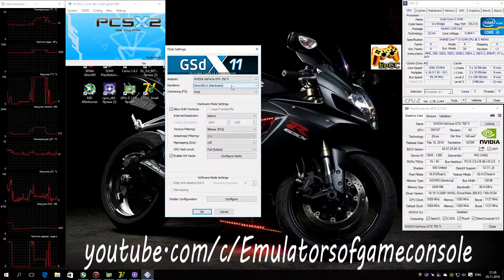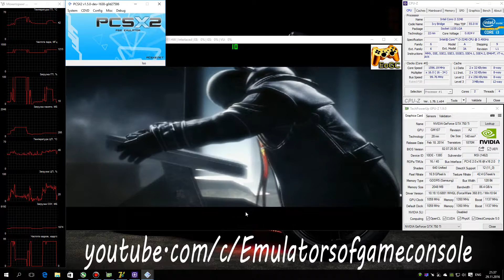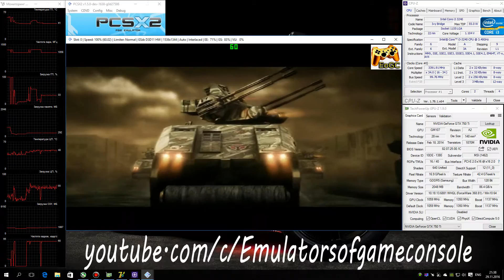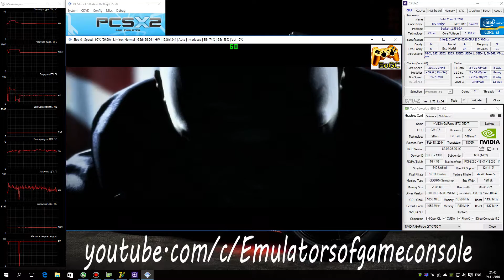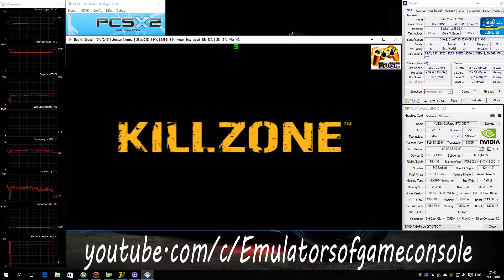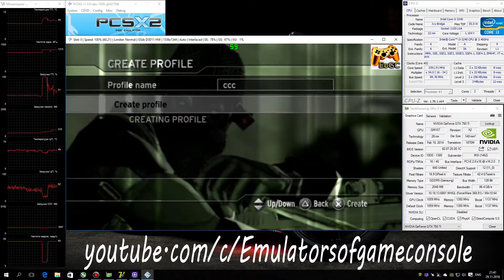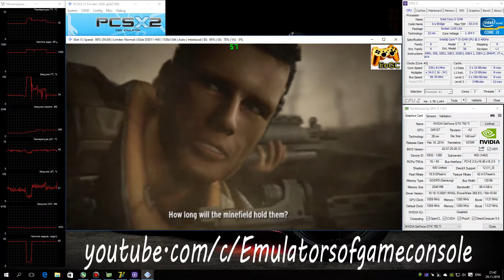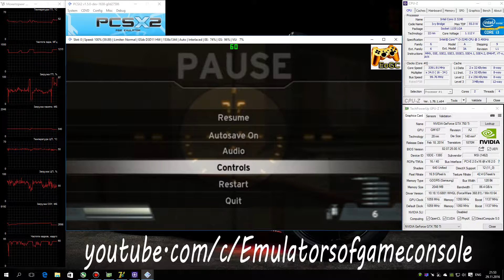PCSX2 1.5.0 PS2 Emulator - Killzone (2004). Ingame. DX11. Test #1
My Spec:
Killzone (U) + BIOS (U) 1.60
Status: Playable / Ingame
Неплохой шутер, эксклюзив для платформы PS2.
Запускается без проблем. Звук ОК. Графика рендерится не идеально, но частично можно исправить настройками (на OpenGL все получше, но при этом фпс сильно ниже). Производительность хорошая (только перед стартом диска поставьте рендер в х1, а то загрузочные Лого будете долго смотреть, там какой то баг с неадекватно высокой нагрузкой на видеокарту, в меню можете уже переключить на х2 или х3 и играть). Сохранения работают. В целом вроде все ОК.
Небольшое пояснение - эмулятор работает в два потока, и улучшить производительность можно только переходом на современный Интел процессор с максимальной частотой.
По настройкам (Settings):
- DirectX 11,